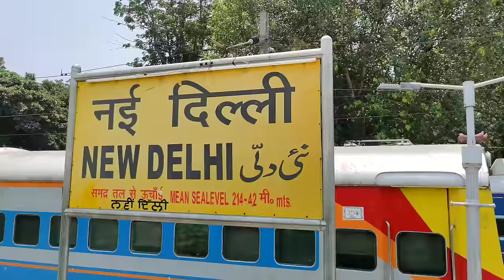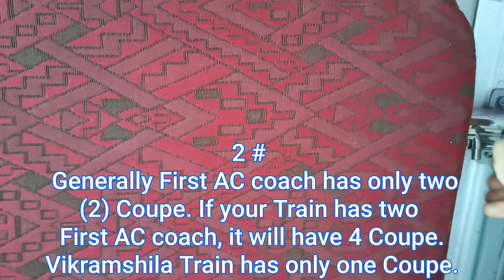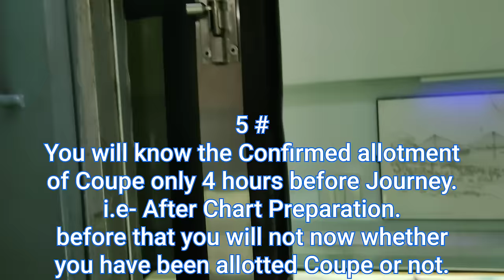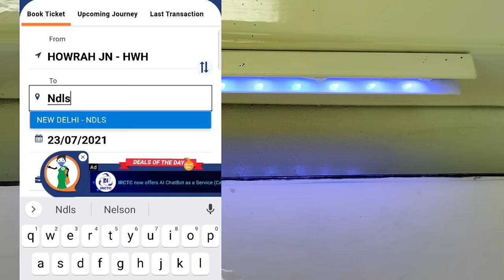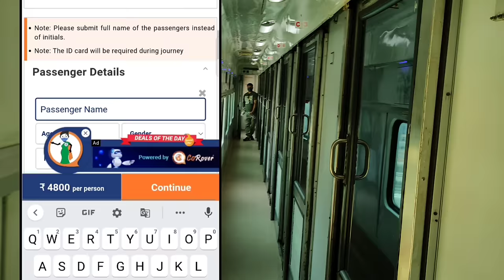How to book coupe in first class ac | Rajdhani express train | irctc online | couple berth rajdhani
Rashmi Travel Vlog Nainital
couple cabin coach
Review
Full journey railways
How to book coupe online irctc

how to book couple seat in train
how to book couple coupe in train
how to book couple Cabin in train
how to book 1st ac couple berth in train coupe train
coupe train ticket booking
coupe train in India
train coupe coach
how to book cabin coupe in train
first class ac train coupe
coupe berth in train
Indian train honeymoon coupe
first AC train coupe
train couple journey
coupe AC first class
ac coupe in train
rajdhani coupe
duronto coupe
Rajdhani express honeymoon coupe, Rajdhani 1st AC coupe
Coupe kaise book Karen
private room train in India

rajdhani first class ac
first ac couple coach in indian railways inside view
ac First Class Coach Look
ac First Class Coach Review
AC First Class Journey by Indian Railway Indian railways
Indian railways first class coach
howrah to new delhi
kolkata rajdhani

Indian Railways
first class
first ac train cabin for couples
first ac train cabin rajdhani
rajdhani express
Duronto express
rajdhani first class ac coupe
rajdhani first class ac food
couple coach in Indian Railways
coupe
first ac coach kaisa hota hai
first ac train journey food
Rajdhani express 1st class ac
Rajdhani 1st class ac
Rajdhani 1st ac
Howrah New Delhi Rajdhani express first AC
Howrah New Delhi Rajdhani express journey
Howrah Rajdhani express full journey
coupe coach in train
coupe Cabin in first ac
coupe coach
coupe vs Cabin in 1st ac
coupe in first ac
coupe in Indian Railways
how to book coupe in first class ac
how to book Cabin in 1st class ac
ac first class couple 2 births
ac coach kaisa hota hai
ac first tier coach
ac first class Indian Railways
ac 1a coach
first class Rajdhani express
first class train journey
first class coupe
ac first class train